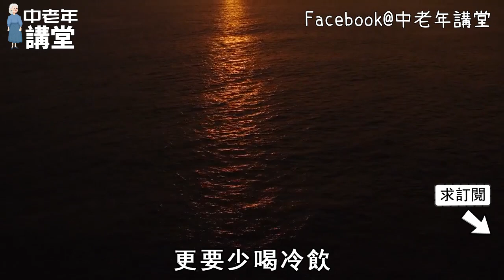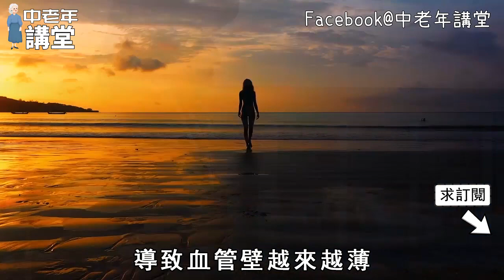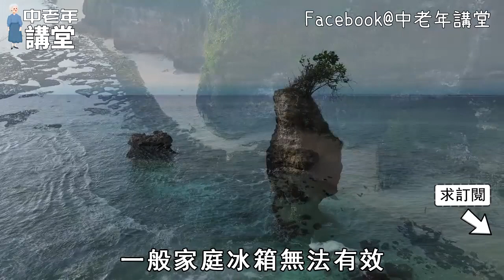它是心梗、血栓的禍首，一個家族三代老中醫，禁止全家人碰它，尤其是現在這種天氣更不可，老年人最易中招！